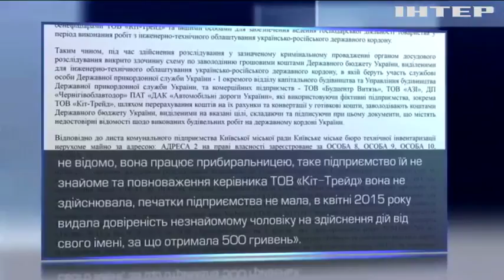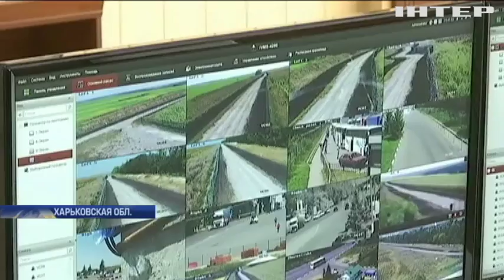Стена Яценюка: фиктивная фирма крала бюджетные деньги